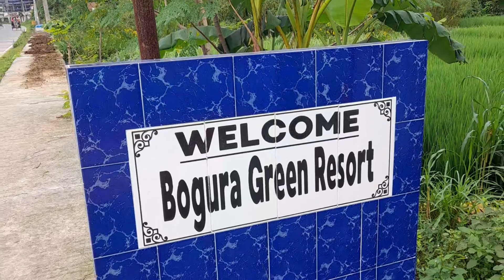গ্রিন রিসোর্স এ গেলাম কিন্তু সুইমিং করতে পারলাম না